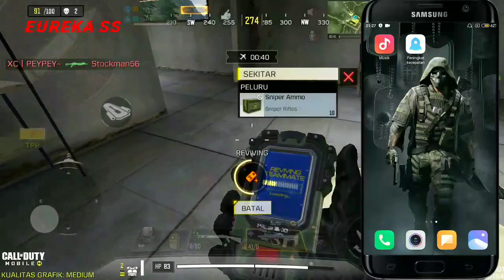NEW CONFIG CODM ANTI LAG EXTREME 60 FPS,SUPER SMOOTH NO FRAME DROP.FIX LAG CALL OF DUTY MOBILE